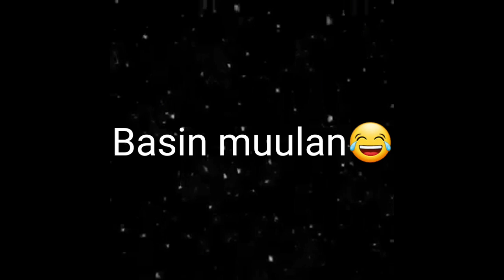Boulevard, Pagadian City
Boulevard, Pagadian City, Zamboanga del Sur